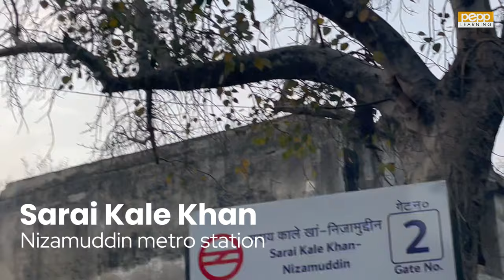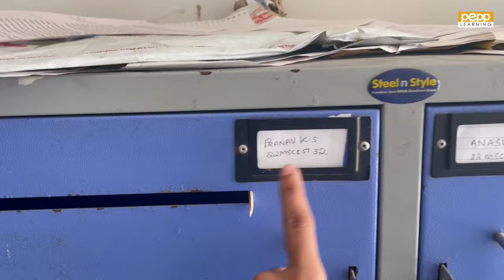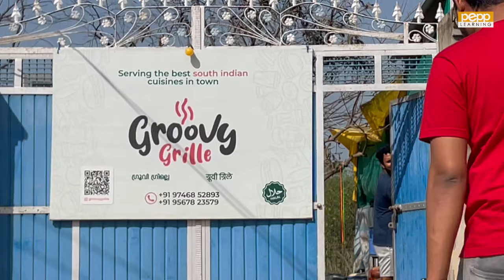PEPP Series E01 | Central University of Punjab | Campus tour | Malayalam | PEPP CUET PG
PEPP Series E01 | Central University of Punjab | Delhi to Punjab | Malayalam |   PEPP CUET PG

Episode 1

PEPP Series Powered by Nilgiri college of Arts and Science is a new venture by PEPP Learning to showcast various premier universities in the country.The Educational travelogue features different institutions,how to reach,meeting students,exploring the courses and facilities in the campus.

The Central University of Punjab was established through the Central Universities Act 2009 which received the assent of the President of India on 20 March 2009.Its territorial jurisdiction extends to the whole State of Punjab. It started its functioning from Camp Office in April 2009, and from November 2009 it shifted to its City Campus spread over an area of 35 acres.
The university offers mainly research oriented master's and doctoral degree programmes: Ph.D., M.Sc., M.A., M.Pharm., M.Tech., LL.M., M.Ed. and MBA
Central University of Punjab has been ranked as number one amongst newly established central universities in India consistently since 2012 as per university rankings of Researchgate and Scopus

Accredited with A++ grade by NAAC [CGPA 3.59/4]
UGC 2 (f) & 12 (B) Recognised, An ISO 9001:2015 Certified Institution

With a unique blending of state-of-the-art infrastructure and novel teaching and learning practices, the college is on its right track to emerge as an ideal academic destination for students all over the world. Enveloped by serene landscapes around, the campus inspires everyone with the intrinsic positive vibes encompassed in its environment.

Kerala's #1 Entrance Coaching Centre: Excel in Your CUET UG/PG, UGC NET with PEPP!
Since 2016, PEPP has empowered over 3500 students to crack entrance exams at top Central Universities and Institutions.With an expert faculty lineup, personalised guidance and proven results, we offer comprehensive training programs designed to unlock your academic potential.